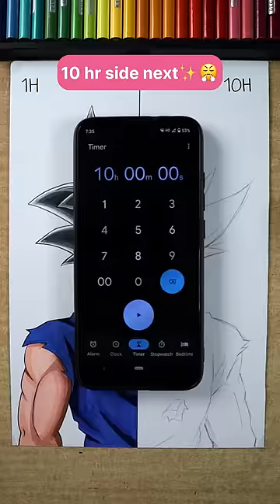Drawing ✨Goku Ultra Instinct✨ in 1 hour vs. 10 hours (Part-2)😳